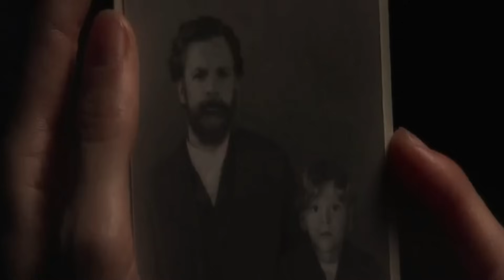INIKAH YANG H4RUS KUT3R1MA!